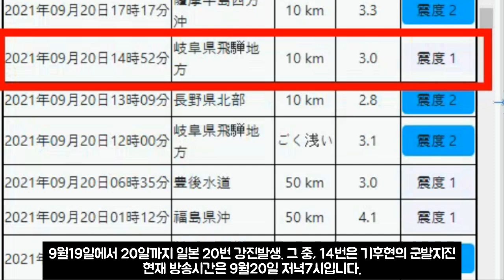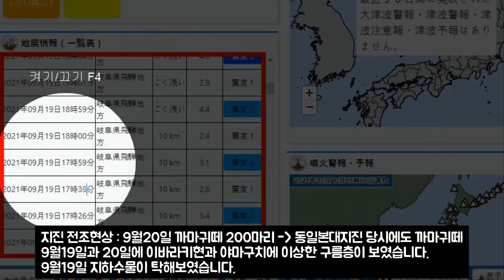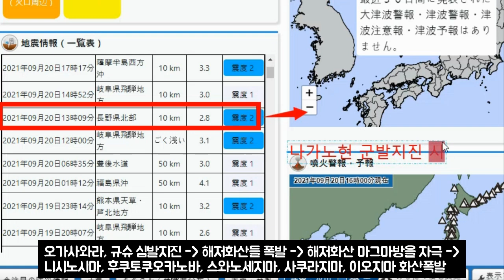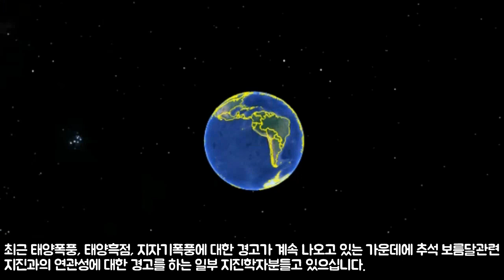▣일본지진▣일본을 지금 즉시 탈출하라!9월19,20일 20번 강진발생 대부분 도쿄근처에서 발생 태양폭풍,태양흑점,지자기폭풍이후, 발생가능성 도쿄 까마귀떼, 지진운,지하수지진전조현상